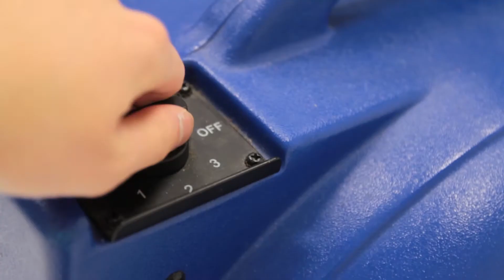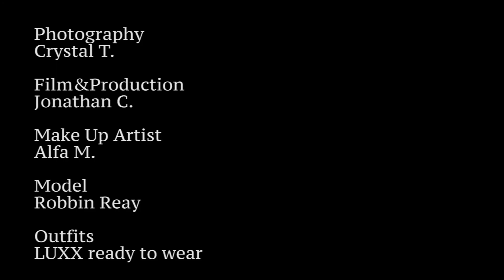Robbin Reay Fashion Shoot with Crystal BTS by mpStudio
Here is a behind the scenes video I made while assisting for a fashion shoot for Crystal T. and Robbin from The Robbin Reay Show

BOY IS SHE EVER TALENTED! Solid modelling skills, beautiful voice off air as expected, and a super colourful and fun personality! Had so much fun!